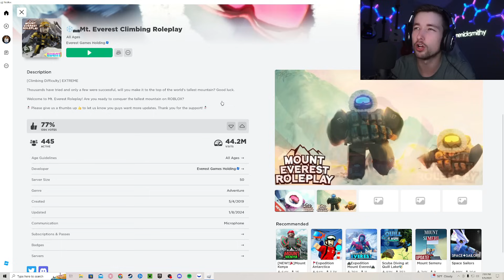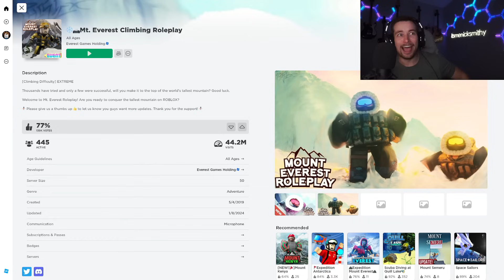Mt Everest Roleplay on ROBLOX Gave Me So Much ANXIETY...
In todays video I'm playing the game Mt Everest Roleplay on ROBLOX. It's a very stressful game where you have to survive climbing up the infamous Mt Everest... Be careful not to fall or you have to restart from the bottom. Watch as i scream in fear and joke around while trying to beat the game.